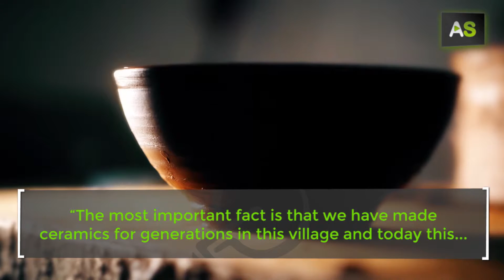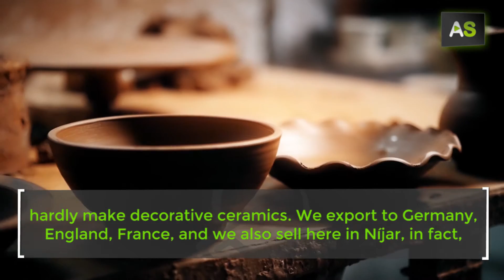AS Baldomero García, artisan mastership to mould the future of pottery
He grew up surrounded by potter's wheels, vessels and mud; and when he was only five years old, he began to play with what would become his profession and his passion, pottery. Baldomero García is part of the seventh generation of a potter family from Níjar, Almería. He claims that he is sad because there were twenty pottery workshops in Níjar, of which only two remain: his and his cousin’s. The reason why Baldomero was awarded with the Master Artisan Card by the Andalusian Government is that he decided to open a pottery school, where he teaches students of all ages so this tradition doesn’t disappear.